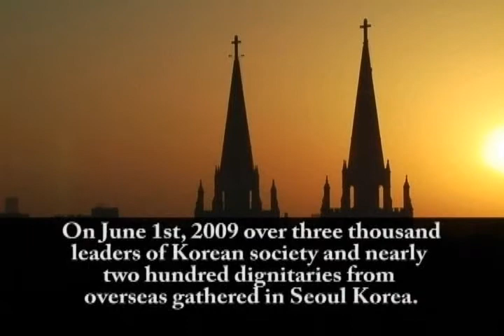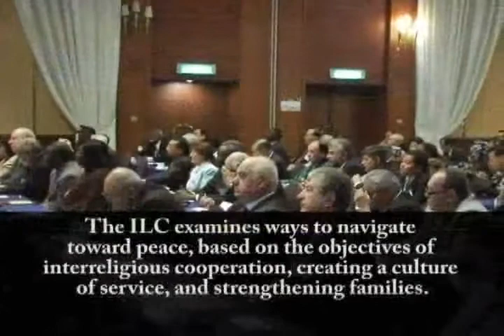Becoming A Global Citizen Of Peace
Rev. Dr. Sun Myung Moon's autobiographical memoir: Becoming a Global Citizen of Peace.